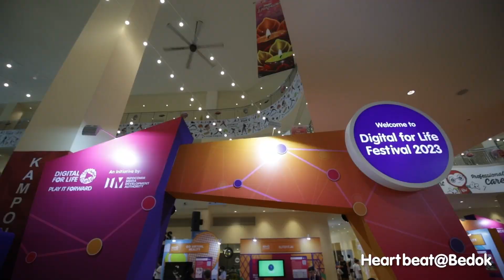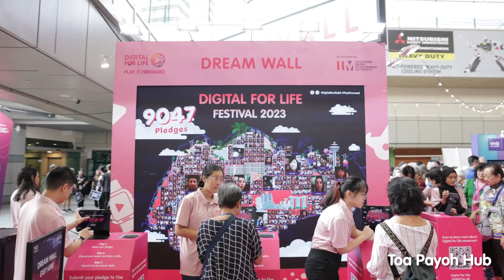IMDA: Digital for Life 2023